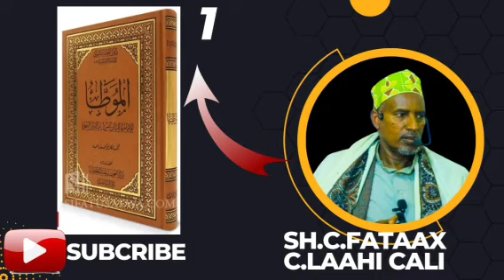DARSIGIO 1aad KITAABKA موطأ الإمام مالك SH.C.FATAAX C.LAAHI CALI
موطأ الإمام مالك